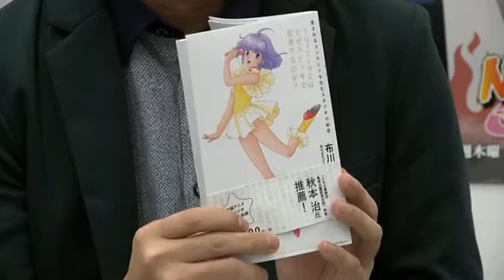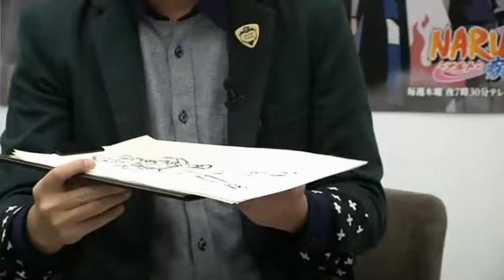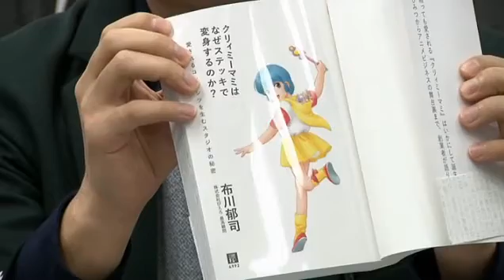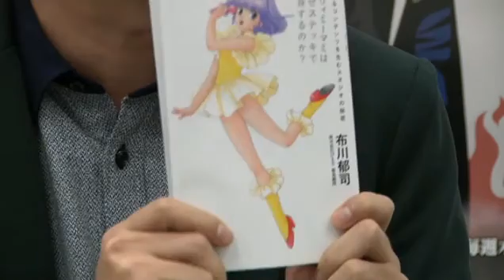クリィミーマミ秘話 「クリィミーマミはなぜステッキで変身するのか？」出版記念イベント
「クリィミーマミはなぜステッキで変身するのか？」 出版記念スペシャル対談イベント で
優、マミ、としおのデザインラフが紹介されていてちょっと感動しました

出演者：布川郁司氏、高田明美さん　大橋隆昌氏(司会)